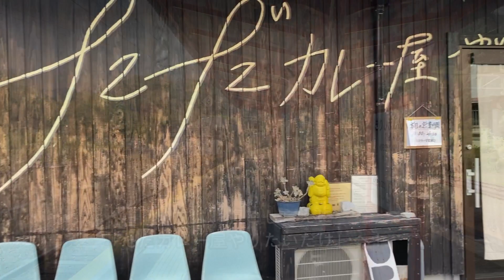ニュージャーニーカゴシマ「霧島神宮」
霧島屈指のパワースポット！火山広がる自然に映える絢爛豪華な社